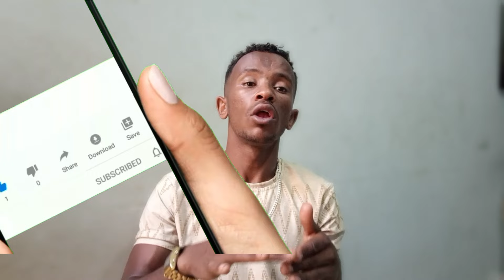👉እስካሁን ስለተሰራው ስራ እና ከዚ በኋላ ለሚሰራው ስራ ሙሉ ማብራሪያ🙏